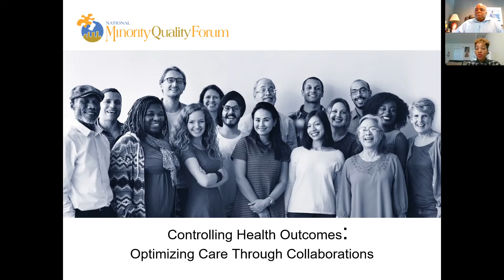National Minority Quality Forum Webinar: Health Disparities & COVID-19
On May 15, 2020, the National Minority Quality Forum hosted a webinar on health disparities during the COVID-19 epidemic.  By now, it's no secret that COVID-19 is having a devastating impact on minority and rural communities.  Early data from the hardest-hit states is alarming, with deaths for minorities due to coronavirus up to twice that of whites in New York and accounting for over 70% of deaths in Chicago.  The COVID-19 pandemic has exposed the inequalities minorities face on many levels; however, disparities in health and health care is not a recent development. NMQF's President and CEO, Dr. Gary Puckrein, will address these disparities and what can be done to help eliminate them.

Moderator
Mia Keeys, MA, Director of Health Equity Policy, Center for Health Equity
at the American Medical Association

Panelist
Gary A. Puckrein, PhD, President and CEO of the National Minority Quality Forum

*Please note that this is a recorded webinar.  If you are experiencing an issue with the quality of the video, it might be helpful to change the quality by using the settings (gear icon) located on the bottom right side of the video.